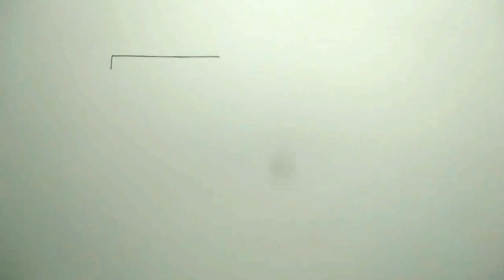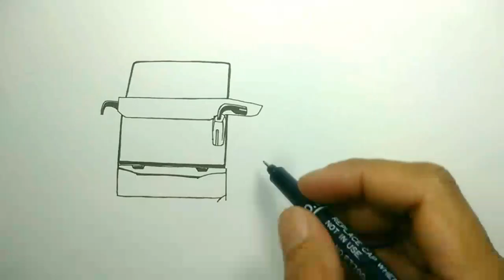Cara mudah menggambar Bus,Bus SJM TRANS, busmania,by Heru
assalamualaikum saudaraku, maaf segala kekurangan, sayang kalau tidak diupload, karena pas lg kurang konsentrasi 😁. bussid menggambarbus bussjmtrans#